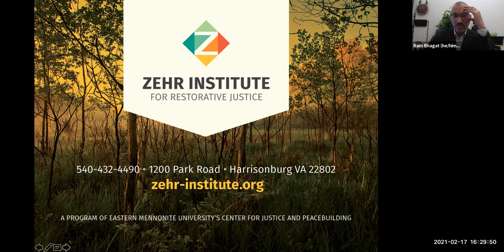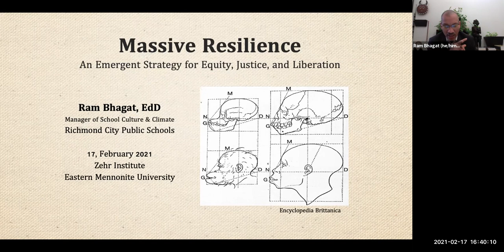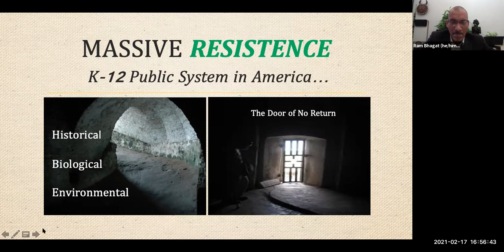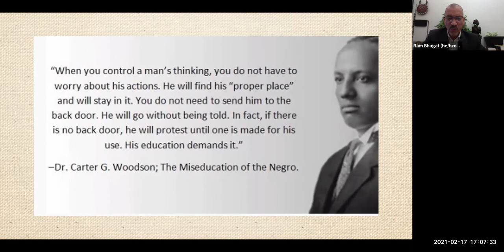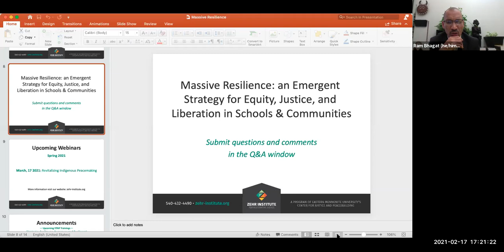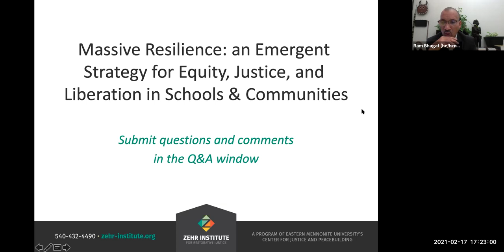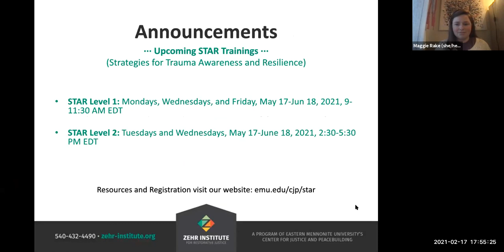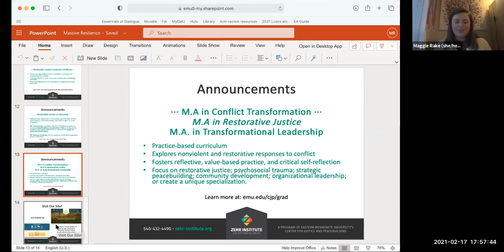Massive Resilience: an Emergent Strategy for Equity, Justice, & Liberation in Schools & Communities​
February 17, 2021 | Guest: Ram Bhagat | Host: Kathy Evans

Our speaker, Dr. Ram Bhagat, has used this approach to guide the design and implementation of restorative justice practices within Richmond, Virginia’s public schools. His approach integrates trauma healing, the visual and performing arts, reflection and action on racialized historical harms and student-led efforts for racial and restorative justice. Massive Resilience is an emergent strategy for equity, justice, and liberation based on the principles of unity, self-determination, purpose, and creativity. Massive Resilience is a transformative mindset centered around the philosophy of Ubuntu, which promotes a sense of deep connection, compassion, and care within the hearts and minds of students, teachers, parents, staff, and community members. Massive resilience is also based on the philosophy of Sawubona, which shows members of a school/community how to see each other with respect, dignity, and mutual concern in order to create pathways to self-healing and love. This emergent strategy consists of a set of practices that encourage collective work and responsibility, because everyone can contribute something unique and beneficial to their community.

Dr. Bhagat will be teaching a course titled "Building Resilience for Challenging Systemic Racism" at the virtual Summer Peacebuilding Institute from May-June 2021. Visit here for more information and to register